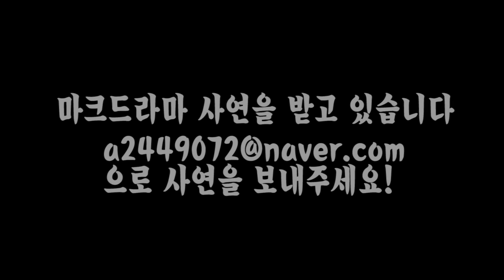학교를 땡땡이 칠거야!! 땡땡이 상황극 [마인크래프트 상황극 :쫀득&무노 마크드라마S#14화 minecraft]